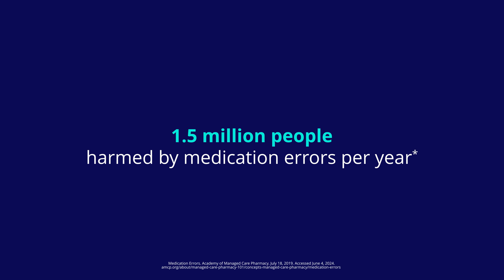Intelliguard Mira Ecosystem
Take the Smart Path to Safer Medication Management

Intelliguard protects patients and hospitals by creating a continuously improving environment of safety around every medication decision through an advanced data platform, interoperable software architecture, and RFID-powered stations and cabinets.